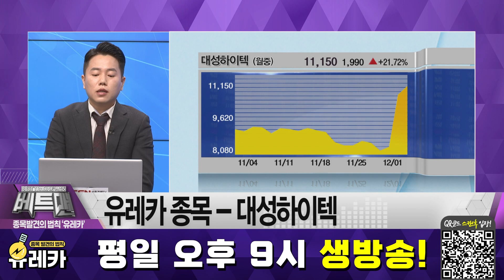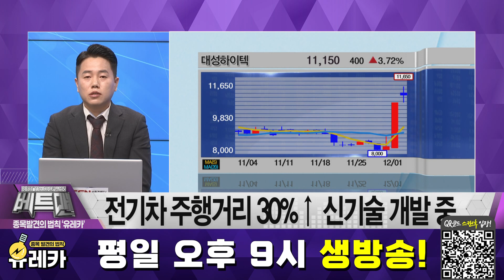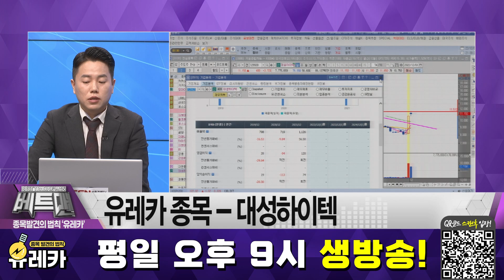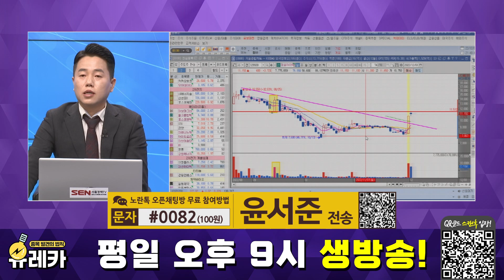대성하이텍 기술이 전기차를 만든다! │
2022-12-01 종목 발견의 법칙, 유레카
윤서준 파트너의 유레카 종목